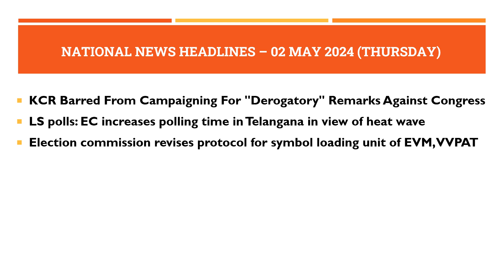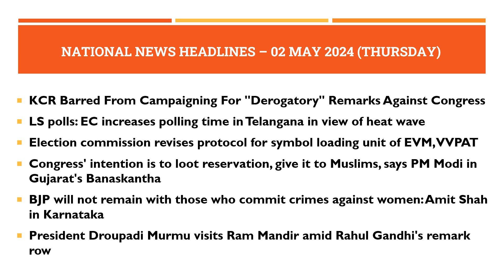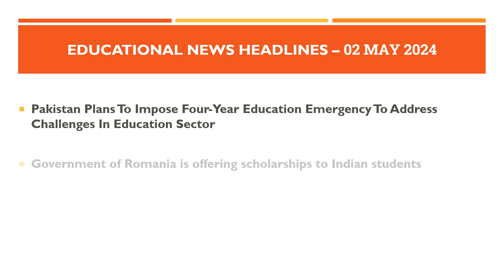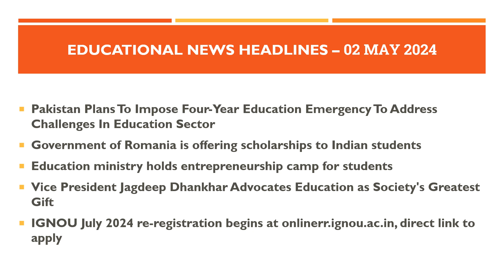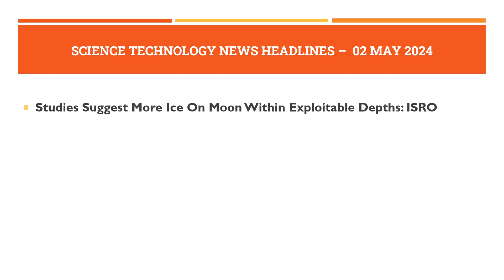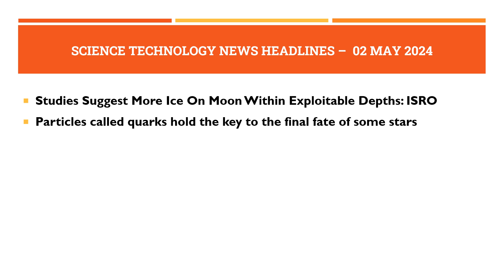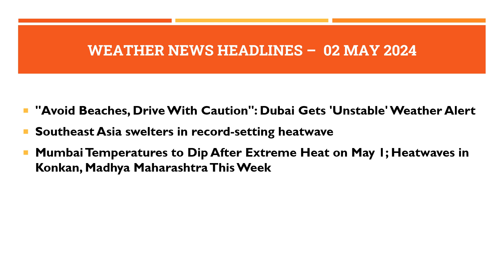School Assembly Today's News Headlines for 02 May 2024